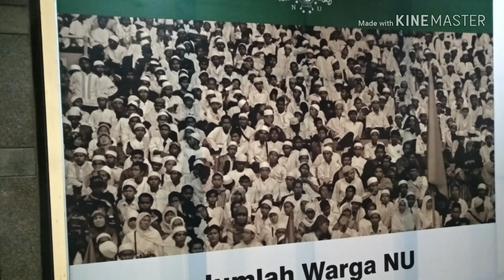Deklarasi Rumah KMA untuk Keutuhan Bangsa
Poros 164 Nusantara